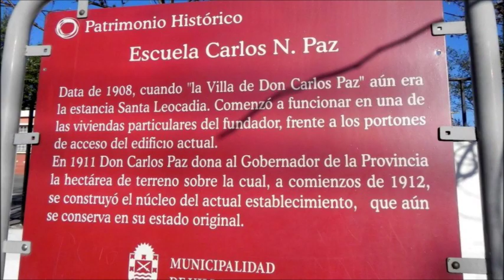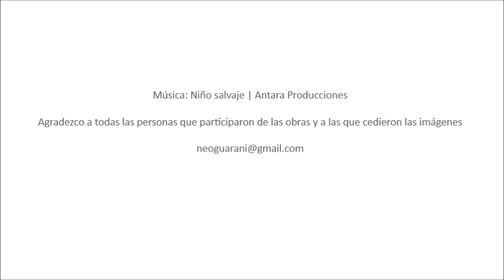Miguel Hachen | Neoguaraní | Murales con identidad cultural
El muralismo ya no puede ser entendido como un medio para adoctrinar a las masas, creo que debe orientarse hacia contenidos primordiales que honren a la naturaleza y al ser humano. Nuestro planeta es un espacio vital que incluye a todas las clases sociales y a todas las especies vivas, por eso mismo debe trascender dogmas e ideologías. El arte público debe ser un canto a la vida y a la libertad, a la integridad de la madre tierra. El hombre y su arte deben marchar hacia un ideal universal heterogéneo, hacia una consciencia ecológica, en lugar de representar batallas y más batallas.